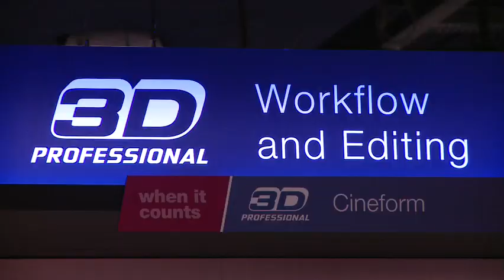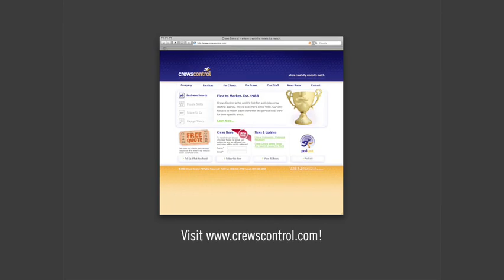Information Overdrive: 3D Panasonic Camera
3D Production has always been accomplished with 2 cameras & a 3D rig UNTIL now.  Panasonic showcases the 3D AVCHD/ AVCCAM AG3DA1 at NAB 2010 for Fall 2010 release.  Jan Crittenden explains AG3DA1's engineering, workflow and the differences of this camera compared to a 3D rig.

I'm here with Jan Crittenden And the thing that everyone has wanted to know is how is this 3D camera possible? I mean it's like fabulous engineering. I know that's not exactly the most introspective the answer, but quite frankly when we start talking about small camera technology, we've got small cameras, we've got small recording called AVCCam.

We've got fabulous engineering that brings these lenses into this scenario and allows us to do this. couldn't have done it a couple of years ago because the technology wasn't small enough to make it all happen. The camera is recording to our AVCcam which the professional implementation of AVCHD here at Panasonic, and so that gives us our 21 to 24 megabytes per second recording capabilities.

that workflow actually is fairly easy to work with. We bring it into Final Cut Pro. Much like we did with our music video that's out on the front screens. We brought in the final cut, cut the left eye, conformed the Double-checked it through the dashwood--dashboard, if you will. is stereo 3D. And then when we got here we output it as AVCIntra to P2 and we paired the two files to play together.

First off it's small. It's six and a half pounds, it's portable. That makes makes it obviously different because when you start looking even at the smallest rigs, they're like 27 pounds, I think is the smallest one I know of obviously a huge difference in trying to do rock climbing or something like that.

Doesn't do everything that the big rigs do. No it doesn't, I can't change that interaxial distance, you know thee distance between the eyes, right? It's only, it's 2 1/2 inches, or 65 mm so that's fixed, I can however as a creative tool change my convergence point anywhere in the plane, so I can actually have stuff come out of the screen, at the screen and into the screen.

So I do get the full 3D effect, it's just that I have an optimum distance that and working with it 10' to about 100', and 100' is pretty much where all 3D starts getting minimal 3D effect so the closest I can get with this is about ten feet. Those big rigs I can get the interaxial much closer so I can do the big hero shot, the big close-ups.

With this camera, I'm not going to do that. The last question I'm going to ask about 3D is to you the viewer. Do you watch 3D movies? How about 3D tv? 3D online? Do you play 3D games? I want to hear from you. Tweet CrewsControlInc or CrewsControl Cam and let us know. Thanks. So where do you download Information Overdrive? Go to Crews Control's website and click podcast.